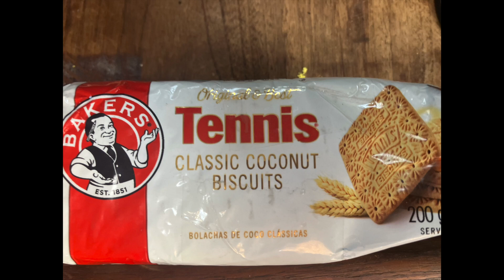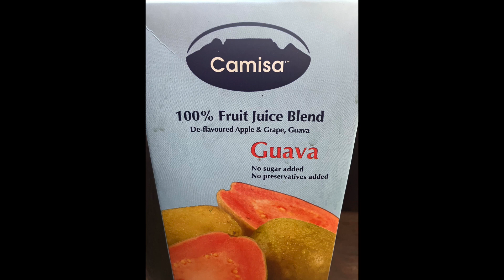Sailing Sea Change S2 Ep8 - Sailing singlehanded from Fiji to New Zealand Part 1 of 2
In this eighth episode of my second season I describe the first half of sailing from Fiji to New Zealand.

These video clips were taken with an iPhone SE, hence the annoying wind noise in many of them, sorry. I present them here in the simplest fashion possible, with some narration but no music, using a few photos to complete the narrative. I maintained a daily blog, supplemented with photos when I had internet connection, on my Predictwind tracker for family and friends, but videos cannot be added to that, so these YouTube videos are my additional attempt to share this amazing adventure with them, and anyone else who cares to watch and follow.

Sea Change is a somewhat unusual example of the Pacific Seacraft Crealock 34 cutter, a solidly-built fiberglass double-ender with a canoe stern, which Bill Crealock designed and Pacific Seacraft built to be a sturdy blue-water cruiser, the little brother of the original Pacific Seacraft Crealock 37. It is hull number 124 and is tiller steered. It had the single-handed package with most lines led aft from the mast to the cockpit under the soft dodger, and I added additional lines and clutches to allow full two-line triple reefing of the main from the cockpit. To the existing bimini with solar panels, the Pacific Windpilot on the stern, the Raymarine tiller autopilot, and the windlass at the bow, I added an additional large solar panel, doubled the battery bank, replaced the VHF transceiver with AIS reception, and purchased used dinghies and new outboards. I used iSailor for navigation on iPhone and iPad, and an Iridium Go! for satellite communications with the Predictwind package for weather forecasts, tracker, and a daily blog. Although Sea Change has a large newer 130% genoa, I long since I swapped it out for a 100% yankee-cut jib on the furler as the genoa was often overpowered. This jib, the staysail, and the mainsail, like the standing rigging, are original to the boat, now 34 years old. Although she has an asymmetrical spinnaker I have yet to use it when sailing solo, and I have not had a reason to hoist the storm jib.

Unlike last season, this season I experienced true sea sickness twice, each time the first night out of Fiji sailing south into rough seas. During the day I spent most of my time sitting in the cockpit on the leeward side facing backwards, a location that is the pivot point of the boat, making it very comfortable. I usually fished when underway, trolling 1-4 lines, and caught a few small tunas and mahimahis. I greatly enjoyed watching the variety of pelagic birds and identifying them, plus occasional marine mammals, mostly near islands. I did not keep watch, sleeping as long as I liked at night, albeit often up to adjust sails, or napping extensively during the day, unless close to land. I relied on my AIS alarms to warn of any boats or ships within 6 miles of us. My trip last season across the Pacific was everything I had dreamed of since my teenage years growing up in East London in South Africa where I sailed dinghies and Hobie cats, followed by 42 years of windsurfing and now kitesurfing, along with sailing an O’Day 23 and a Tanzer 22 on Clinton Lake in east central Illinois, until I retired at the end of 2018. And this second season simply continued in that vein.

I want to acknowledge the help of several people in continuing this adventure this season, in addition to all those thanked in my last season videos who got me going on this adventure. I received valuable assistance from a fellow retired entomologist and avid kitesurfer, Vince Salgado, who helped me fix an engine starting problem, and from Ed on Aka and Glenn on Northern Rose who helped me solve a variety of problems with the outboard motor and the diesel engine. The biggest thanks to my wonderful wife, Christina Nordholm, for supporting me in this adventure, although not keen on ocean crossing herself, she assured me she would help me through the Panama canal and then visit when I got somewhere interesting. She is a sailor who prefers to race her Thistle named Reddy. Finally, I thank all the many cruisers I met last season, some again this season, and all the new folk I met this season, for advice, assistance, meals, story-sharing, taking me along on adventures, kitesurfing with me, and just generally being the wonderful people most cruisers are.